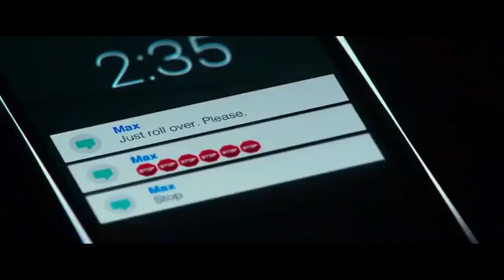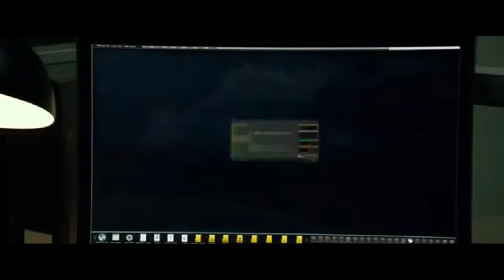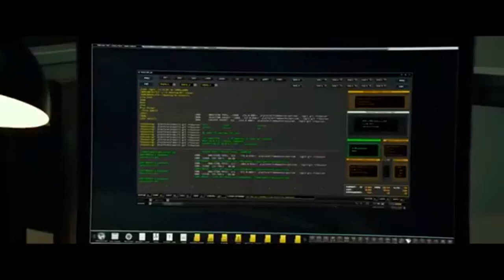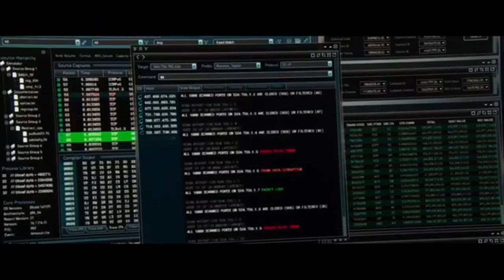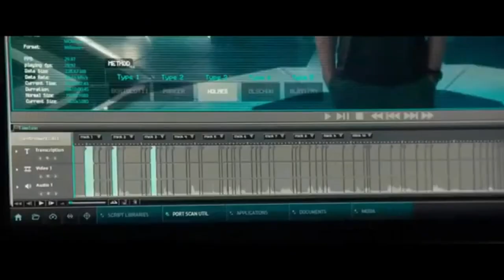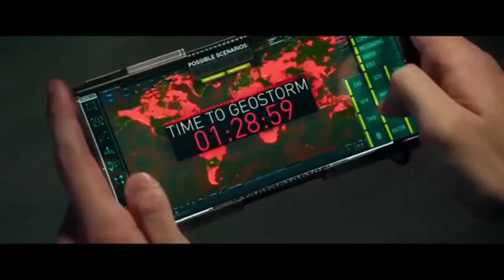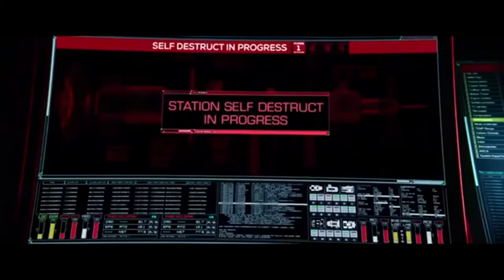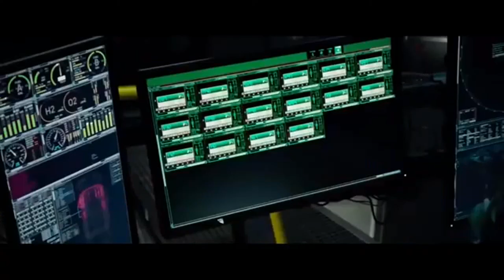Final del Mundo 🛸 2020, 🔞 peliculas en hd 2020 nuevas peliculas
peliculas de todos  los generos  aqui pasa por mi canal